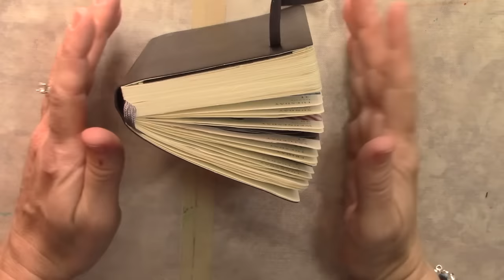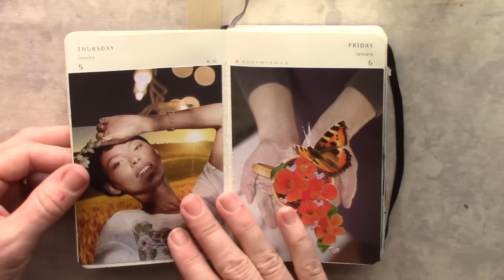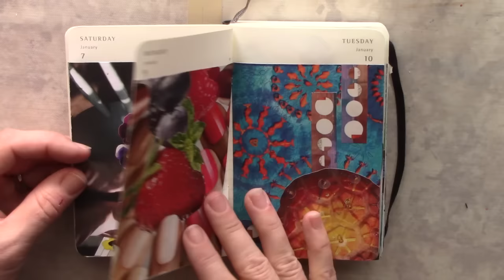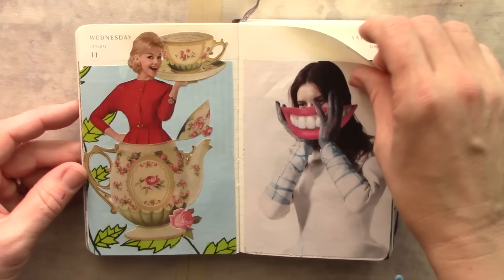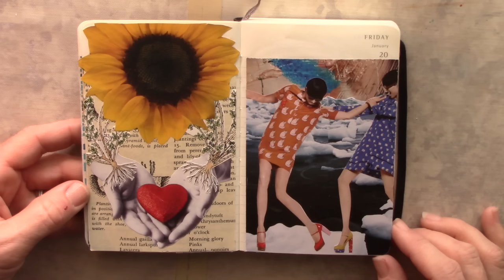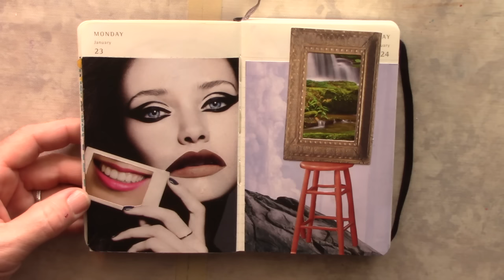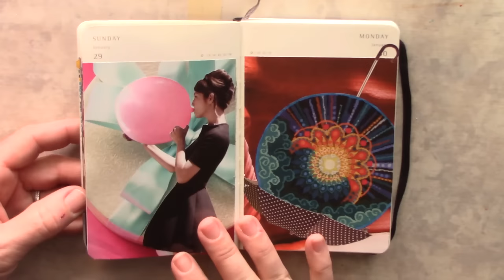drawriotdaily - January 2017 Journal Flip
Hi everyone!

January is over so here's a flip of my first month doing drawriotdaily!

I have been playing along with Tori Weyers aka DrawRiot on Instagram.  She has been doing daily art in a mini Moleskine the past couple of years and this year she is hosting the year long event with monthly prompts.  She also has some videos on her YouTube channel where she shows her amazing journals so be sure to visit her channel to see all that she has to offer there.

I am not a big fan of my own drawing, so I decided to a collage for each prompt. I am trying to branch out a bit and do new things with collage and this is a great way for me to practice daily. I also am challenging myself to not use any found word on my pages, which is big for me because for some reason I feel like there has to be words or a title on everything. I think that's leftover from all of my years of doing scrapbook pages and each page had a title, right?

I hope that you enjoy these and I will try to video as many of them as I can as well as have regular flip throughs showing the pages I have completed so far.

Also be sure to follow @drawriot on Instagram to keep up with the monthly prompts and search drawriotdaily to see all of the fantastic pages that loads of people are creating. It's really fun to see how differently each prompt can be interpreted by everyone.

Take care,
Dianne